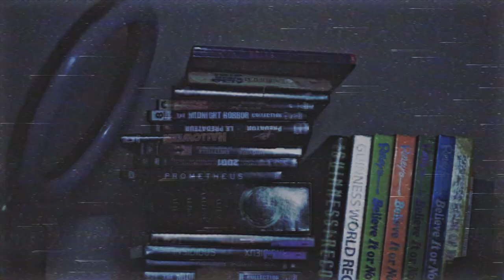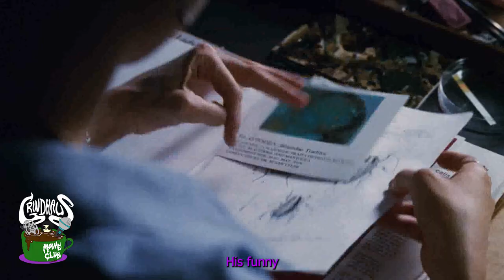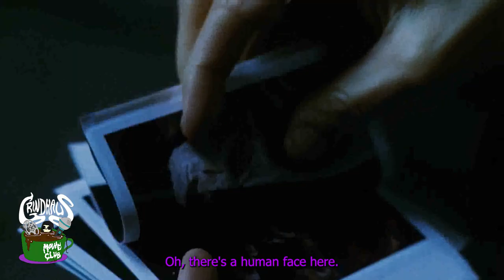We watched MIMIC (1997)! (So you don't have to) | GHMC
Mimic 1997
A disease carried by common cockroaches is killing Manhattan children. In an effort to stop the epidemic an entomologist, Susan Tyler, creates a mutant breed of insect that secretes a fluid to kill the roaches. This mutant breed was engineered to die after one generation, but three years later Susan finds out that the species has survived and evolved into a large, gruesome monster that can mimic human form.

In New York City, cockroaches are spreading the deadly "Strickler's disease" that is claiming hundreds of the city's children. Due to an inability to develop a cure or vaccine for the disease Dr. Peter Mann, deputy director of the CDC, recruits entomologist Dr. Susan Tyler. In response, Dr. Tyler uses genetic engineering to create what she calls the "Judas breed", a hybrid between a mantis and a termite that releases an enzyme which accelerates the roaches' metabolism, with the effect that the roaches burn calories faster than they can nourish themselves and thus starve to death. The roaches carrying the disease are successfully eradicated, and Peter and Susan later marry.

Three years later, a priest is chased and dragged underground by a strange assailant. The only witness is Chuy, a boy on the autism spectrum[4] with echolalia, a mental pattern of imitating noises, who refers to the attacker as "Mr. Funny Shoes" to his disbelieving guardian, an immigrant subway shoe shiner named Manny. Later two kids sell a "weird bug" from the subway to Susan, which she performs tests on, and realizes is similar to the Judas breed. Initially, she believes that this is impossible since the specimens she released were all female and designed with a lifespan of only a few months, which should have ensured that the breed would die off after a single generation. Before she can examine the insect further it is stolen by a strange figure who escapes out the window. After informing the police she later consults with her mentor, Dr. Gates, who autopsies a larger specimen found in the city's sewage treatment plants, and finds that its organs are fully formed, meaning the Judas breed is not only alive but has developed into a viable species, with a sizable colony underneath the city.

Looking for more valuable specimens, the kids go down the tracks where they find a large egg sac and are then killed by the same strange assailant. Meanwhile, Chuy enters the abandoned church of the dead priest to find "Mr. Funny Shoes" and is abducted. Peter, his assistant Josh and MTA officer Leonard enter the maintenance tunnels to investigate but Peter and Leonard get stuck and send Josh for help. Susan encounters what appears to be a shadowy man in a trench coat on a train platform. As she approaches it, the figure unfolds into an insect the size of a human being. The creature abducts Susan and carries her into the tunnels. Meanwhile, Josh finds a way out but is found by a Judas and killed. Manny also enters the tunnels in search of Chuy and comes across Susan, whom he rescues along with Peter and Leonard, and they barricade themselves inside a train car.

Susan surmises that the Judas breed's accelerated metabolism has allowed them to reproduce at a similarly accelerated rate, causing them to evolve over tens of thousands of generations within only three years, developing lungs, allowing increased size, and the ability to mimic their human prey. The group formulates a plan to get the car moving: using the remains of a dead bug to mask their scent as they work Peter will switch the power on, and Manny will switch the tracks. Susan projects that the Judas will spread throughout the tunnels and overrun the city unless they are able to kill the colony's single fertile male. While trying to reach the track switches, Manny finds Chuy who has managed to survive due to his imitating the clicking noises the bugs use for communication, but before they can escape Manny is killed by the male Judas. Susan, realizing Manny has been gone too long, goes in search of him but finds only Chuy. Leonard's injured leg starts bleeding heavily and knowing the smell will only incite the creatures and endanger the group, he creates a diversion that allows the others to get away, before being killed.